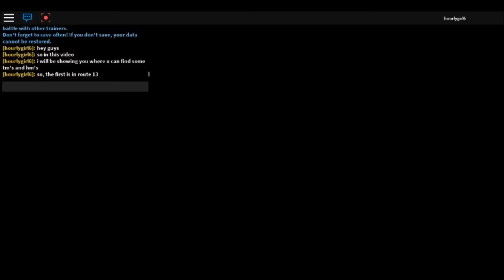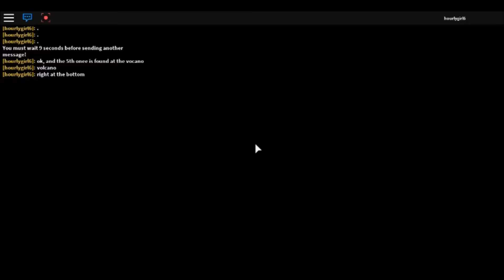Pokémon Brick Bronze #54 | where to find new TM's